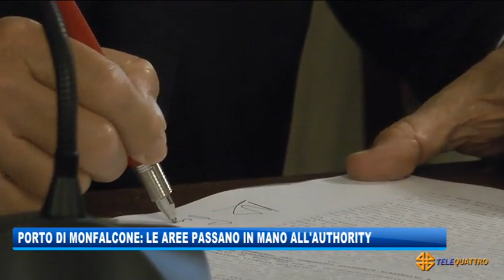PORTO DI MONFALCONE: LE AREE PASSANO IN MANO ALL’AUTHORITY | 29/10/2020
NEWS 29/10/2020 - MONFALCONE - PORTO DI MONFALCONE: LE AREE PASSANO IN MANO ALL’AUTHORITY || E' stato firmato questo pomeriggio, a Trieste, il trasferimento, dalla Camera di commercio della Venezia Giulia all'Autorità di sistema portuale del Mare Adriatico orientale, delle proprietà delle aree del porto di Monfalcone (Gorizia). Un passaggio che, negli intendimenti, apre prospettive di crescita e di sviluppo per lo scalo goriziano, per il quale sono previsti, inoltre, l'escavo di un canale di accesso e la definizione del Piano regolatore portuale. Per il presidente del Autorità triestina (Aspmao), Zeno D'Agostino, la firma di oggi è "un piccolo atto che fa capire come ci sia una visione importante anche nel contesto globale. Conosco come ha operato l'azienda speciale del Porto di Monfalcone e sono molto soddisfatto per il risultato perché mi piace come ha operato sinora l'azienda". "Così - ha affermato il presidente camerale, Antonio Paoletti - la portualità allargata di Trieste e Monfalcone diventa realtà, frutto di un percorso condiviso". (Servizio di Marco Stabile) - Segui Telequattro anche sul digitale terrestre! Visita il sito